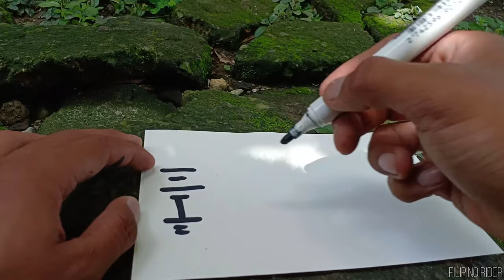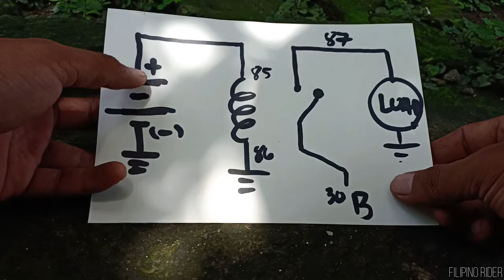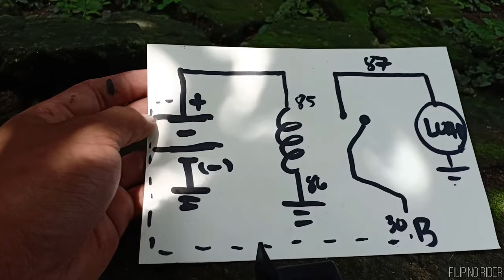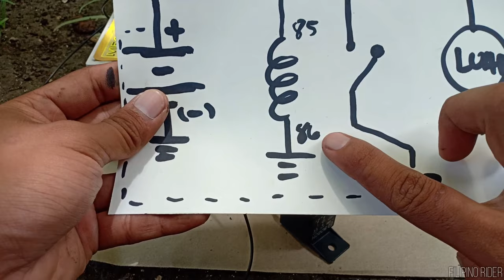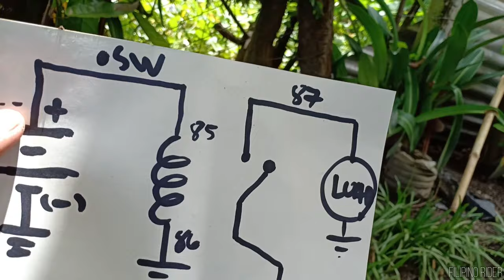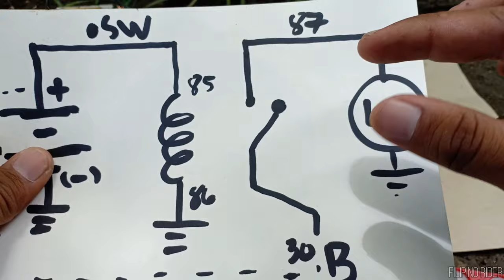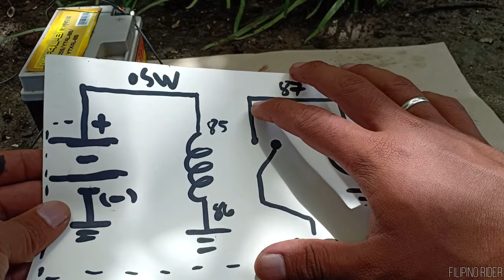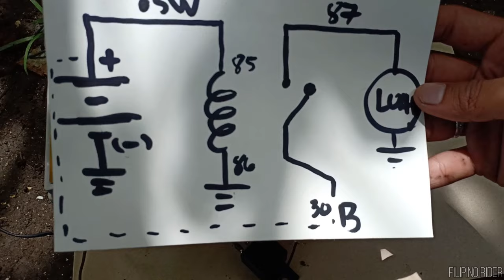PAANO MAGKABIT NG RELAY??? PARA MAKATIPID SA LABOR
NAPAKA IMPORTANTE NG RELAY!!! intindihin natin mabuti mga kapwa! ride safe everyone!!!

God bless!